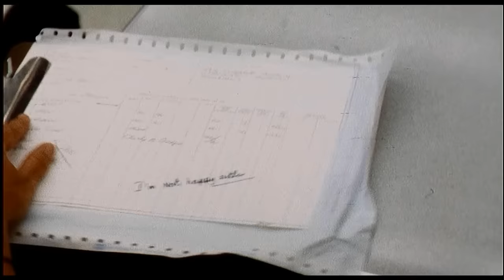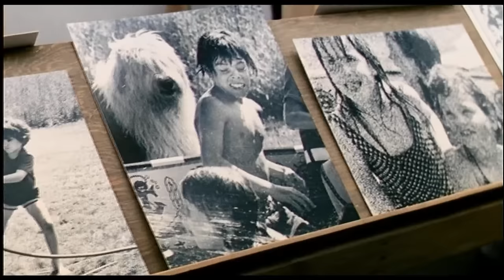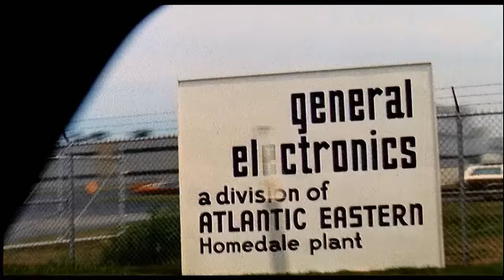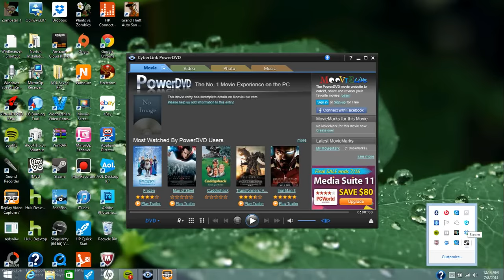The Stepford Wives - 1975 (PG)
Joanna Eberhart has come to the quaint little town of Stepford, Connecticut with her family, but soon discovers there lies a sinister truth in the all too perfect behavior of the female residents.